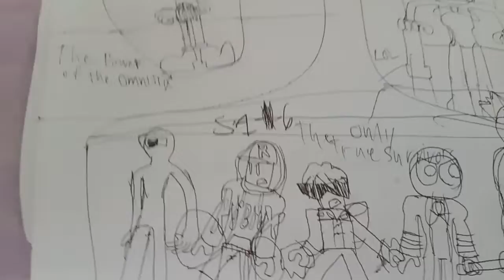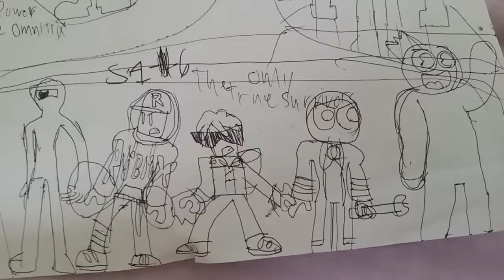I Am Zane But Traitor | Drawing Endings Part 4 Finale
real time on Evade wow